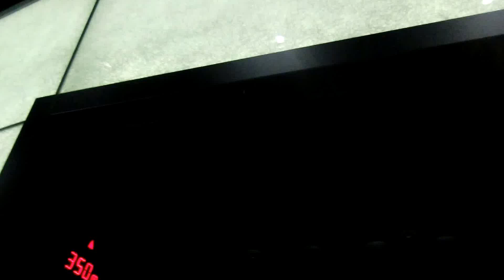東京スカイツリーの展望回廊行きエレベーターPart2-1（T-EV-7号機･上り編）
展望回廊行きは日立製です。乗場にも開閉ボタンがあります。かご内のドアに窓が搭載され、奥の天井がガラス窓です。2基あり、展望回廊行きエレベーターはT-EV-7号機～8号機が該当していますが、この動画での上りはT-EV-7号機を撮影しました。上りは350mから445mまでです。今回は夜撮影したので夜景がきれいでした。

メーカー：日立
機種：オーダーアーバン
駆動方式：ロープ式
設置台数：2基(独立運転)
アナウンス：案内放送あり
到着チャイム：なし
車椅子操作盤：あり
停止階：345m,350m,445m,450m
停止可能階：345m,350m,445m,450m
用途：乗用
定員：40名
積載：2600kg
ドア：4枚両開きドア
設置年度：2012年5月